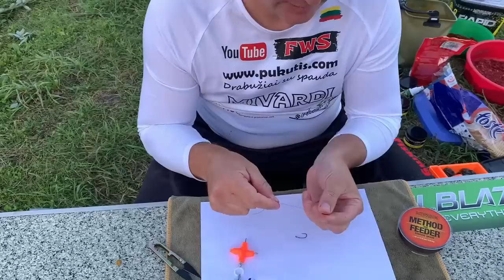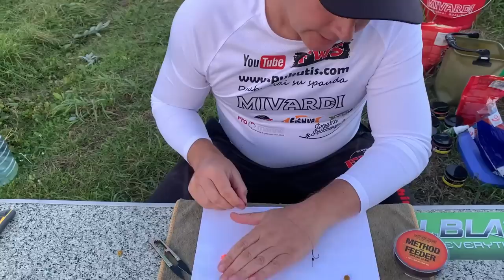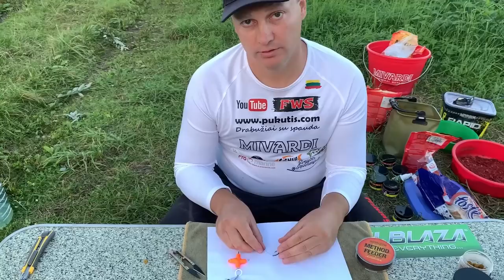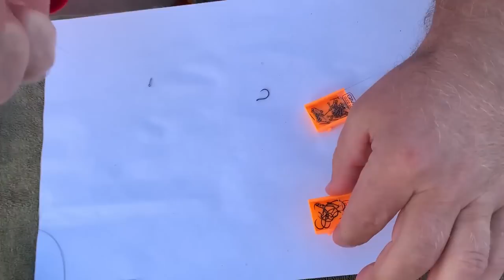Method feeder patarimai 2-tra dalis 2022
Sveiki po pirmos laidos Žvejyba su method feeder sulaukėme daug klausimų. Taigi leidžiame antrą dalį apie method feeder jaukų maišymo, kabliukų rišimo ir kitus pastebėjimus. Taigi daug naudingos informacijos jungiame ir žiūrime.
Nepamirštame like ir prenumeruoti kanalo.